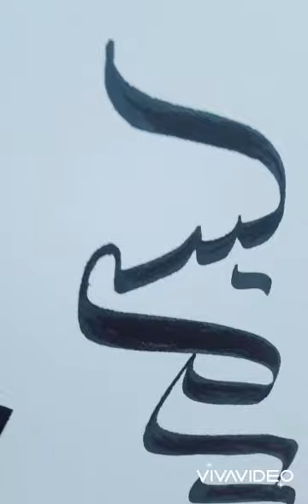Bismillah Calligraphy in Arabic | Easy Arabic Islamic Calligraphy Art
Hey !
Welcome to Art With Gul youtube channel,  Here you can learn how to start sketching drawing from zero to top level , Here you can learn how to draw using b series pencil and many more interestings tool which I will share on my new coming videos,
I hope you will learn from zero to pro level of drawings , paintings, calligraphy, & so on,